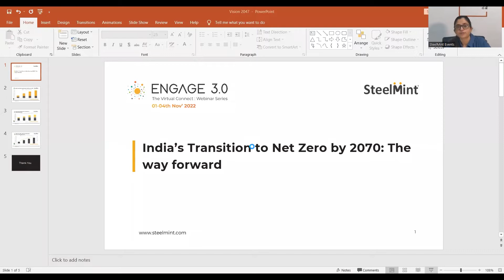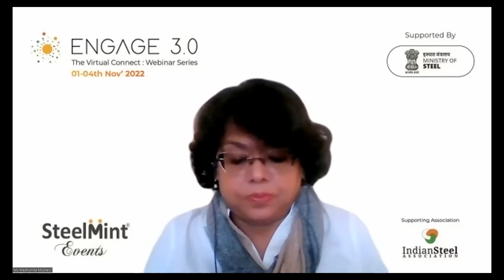India’s Transition to Net Zero by 2070: The Way Forward | ENGAGE 3.0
Held on 01 Nov' 2022

Key Points of Discussion were:

- Challenges and enablers in achieving this vision
- New and emerging decarbonisation strategies